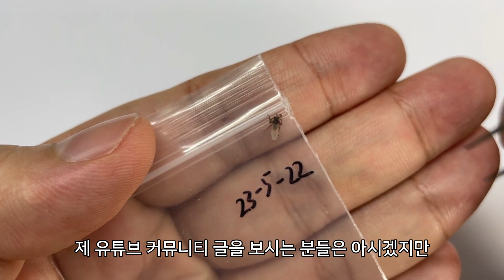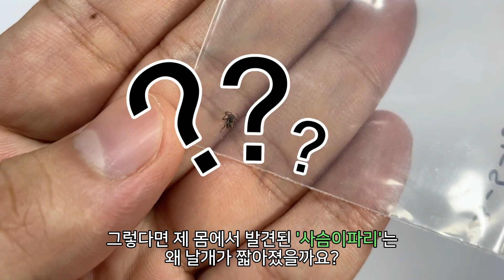제 목을 물었던 곤충의 정체는?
끝에 쿠키영상이 있으니 끝까지 봐주세요:D

왼쪽 목을 물렀는데 약간의 상처가 남았네요 ㅠㅠ
진드기, 거머리, 모기 등 흡혈을 하는 생물들이 많습니다.
언제나 조심하시며 물리지 않도록 조심하세요!!!

* 이 동영상에는 네이버에서 제공한 나눔글꼴이 사용되었습니다. *